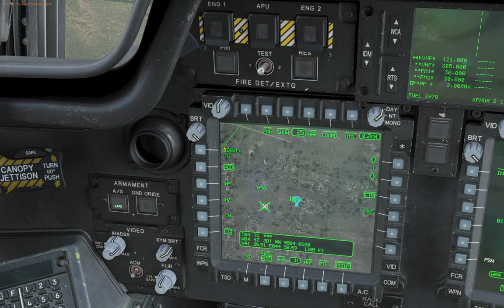DCS: AH-64D - TSD - point 1 - add random point (Hebrew)